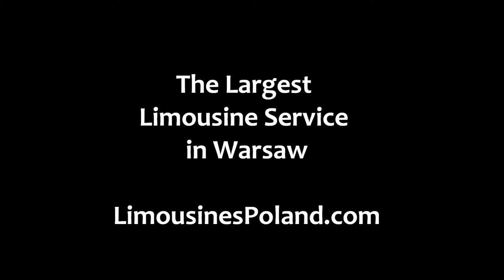Limousine Service Warsaw, 30 limos for hire